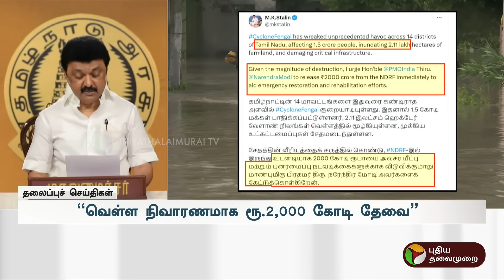Today Headlines | Puthiyathalaimurai | இரவு தலைப்புச் செய்திகள் | 02.12.2024